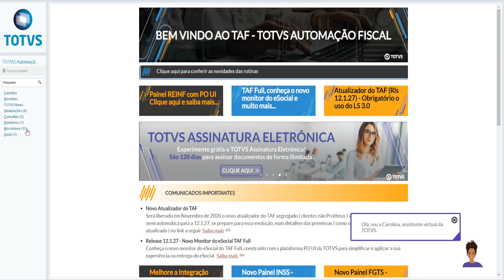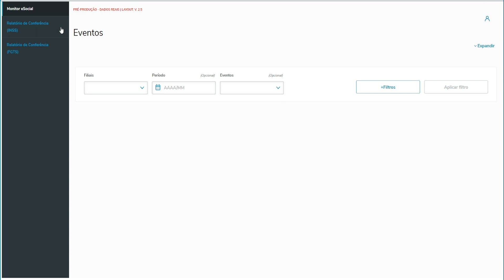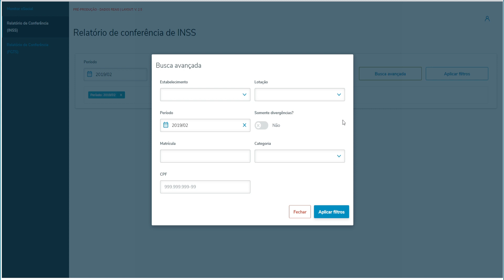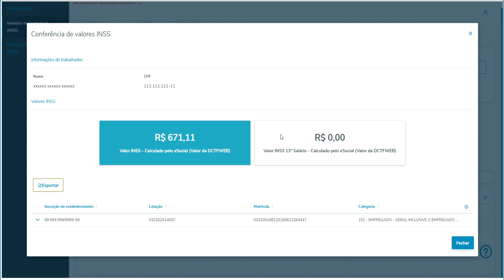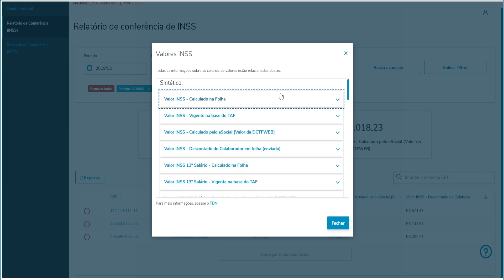How To | Automação Fiscal - Painel de Conferência INSS: Versão FULL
Automação Fiscal - Novo Painel de Conferências de INSS (Versão FULL).

Neste vídeo vocês terão uma visão geral do novo painel de conferências de INSS, disponível no Automação Fiscal - versão FULL.

Para saber mais, acesse:
Documentação completa sobre as rotinas e todas as novidades do Automação Fiscal versão FULL